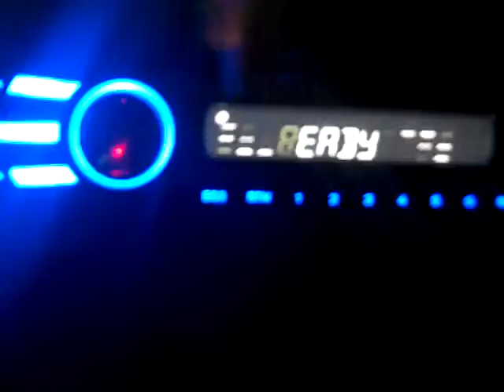K2 The reviews r in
It's Official K2